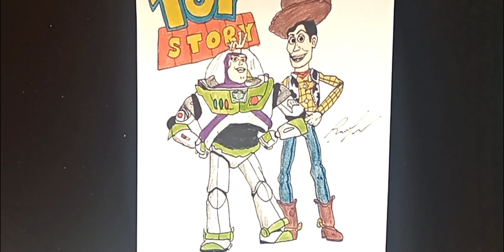How to draw and color #66 Toy Story / Comment dessiner et colorier Toy Story #66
today we learn to draw the old-fashioned pull-string cowboy doll named Woody and his friend a modern space cadet action figure, Buzz Lightyear.